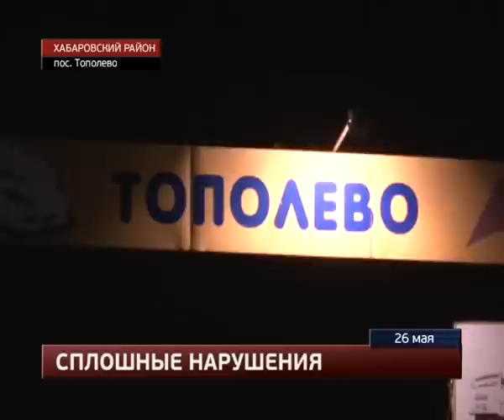Полицейские разыскивают водителя, который сбил пешехода в пригороде Хабаровска.MestoproTV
В восточном пригороде Хабаровска тяжелые травмы получил пешеход, которого сбил пока неустановленный водитель, сообщает портал «Губерния».